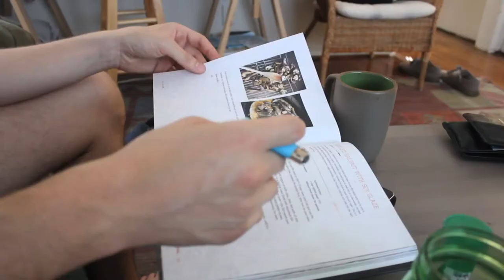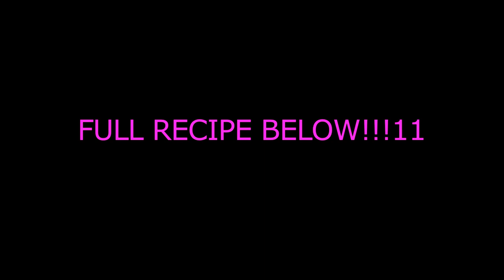Look Kooks Episode 1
"There's A Pan of Chicken Waiting for You at the End of the Laundry"

You know when you're a little faded but you gotta eat and do laundry and there's notime for fun and both seem like a big ole challenge?

Well now you can, honey lamb! Here's how it goes: light up, buy the fixings below (you should already have several of 'em), turn on some tunes (of the show variety, preferably. Or is that just me?), put the fixings in a bowl, give it a nice toss toss toss toss toss, spread it out on a fun fun baking sheet, heat up that oven, sort your clothes, head to laundromat, invite some pals over, and before you can say "somewhere over the spin cycle," you'll have a deelish one-pan meal that won't break the bank or the waistline. Thnx to my girl Melissa Clark over at the New YORK Times for this gem. I owe you one xo.

P.S. this is a really good meal 4 pals, but don't double it on one baking sheet. Use two. Nobody likes a crowded pan.

WHAT YOU NEED:

1 1/2 lbs chicken thighs and drumsticks (I used thighs for the vid, but it is v satisfying to hold a nice drum stick)
1 ¼ pounds small Yukon Gold potatoes, halved and cut into 1/2-inch slices
2 ½ teaspoons kosher salt (but who are we kidding, once you start salting, it's pretty hard to stop)
½ teaspoon black pepper, more as needed
2 tablespoons Sriracha (the OG ress says harissa but seriously what is that? JK I know what it is bc I READ up on these things - but still you prolly have the Red Rooster sauce already and if you don't then I'm so so sorry this must be the wrong house)
½ teaspoon ground cumin
4 ½ tablespoons extra-virgin olive oil, plus more and more and more.
2 leeks, white and light green parts only, halved lengthwise and thinly sliced (don't forget to CLEAN YOUR LEEKS; you could also prolly use celery? Maybe?)
½ teaspoon lemon zest
⅓ cup plain yogurt
1 small garlic clove
2 ounces baby arugula (spelling looks weird)
Chopped fresh dill, as needed (I didn't use the dill because I didn't grow up in New England, but you do you)
Lemon juice, as needed

WHAT IT (YOU) DO:
1. Combine chicken and potatoes in a large bowl (lol) and sprinkle on that salt and pepper.
2. In a small bowl (lol), combine harissa (re: Sriracha, although I used harissa. V v proud), cumin and 3 tablespoons oil. Pour over chicken and potatoes and toss to combine. Let it sit while you sort and bag your clothes for the laundromat aka 30 minutes. Now would be a good time to preheat your oven to 425 degrees.
3. Meanwhile, in a medium bowl (lol), combine leeks, lemon zest, a fingergrab of salt and the remaining 1 1/2 tablespoons oil.
4. Lay the chicken-potato mixture gently, softly, carefully, lovingly on a large rimmed baking sheet in a single layer. Roast 15 minutes. Run over to the laundromat and throw your clothes in the wash but please please be careful.
5. Come back home and toss potatoes lightly, then artfully scatter the leeks over pan. We aren't heathens, you know.
6. Roast until chicken and potatoes are cooked through and everything is golden, gorgeous and slightly crisped, like me as a child growing up in Arizona, 25 to 30 minutes longer. Calmly sprint over to the laundromat and throw your clothes in the dryer while this is happening.
7. While the chicken roasts, place the not Greek yogurt in a small bowl (lol). Grate the garlic clove over yogurt (although, lesbeehonest, you better use more than one, one garlic clove is insane, what were you thinking Melissa) and season to taste with salt and pepper.
8. Send one of your guests over to the laundromat to take your clothes out of the dryer and bring them home. You're drunk.
9. To serve, spoon yogurt over chicken and vegetables in the pan. Scatter arugula (I swear am I spelling something wrong here?) and dill (again, not from New England so I don't get it) over mixture. Drizzle with oil and lemon juice and artfully light up, artfully serve and artfully enjoy.
10. Dance.